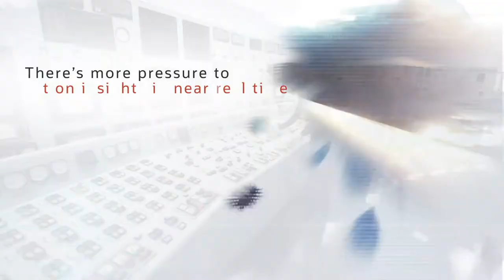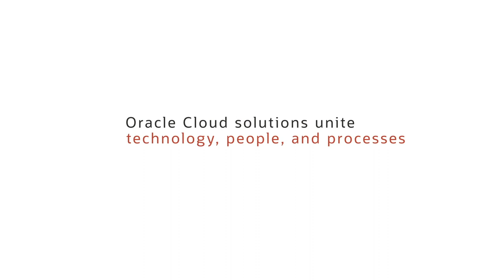EEI 2020 Virtual Leadership Summit: Cyberspace Solarium Commission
The Cyberspace Solarium Commission: What Did It Find?

Created by Congress in 2018, the Cyberspace Solarium Commission brings together bipartisan, bicameral congressional leaders, senior government officials, and nationally recognized experts from industry and academia. In March, the CSC completed a report including more than 80 recommendations for U.S. cyber deterrence strategy.
•Moderator: Tom Fanning, chairman, president and CEO of Southern Company
•United States Senator Angus King